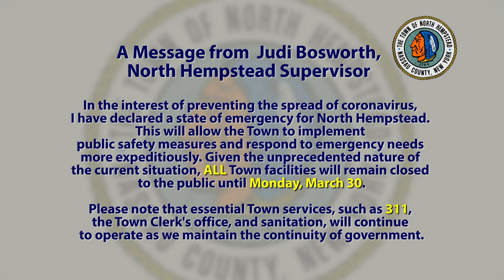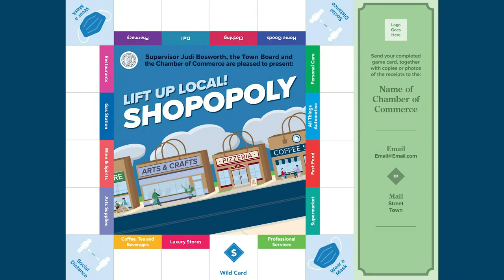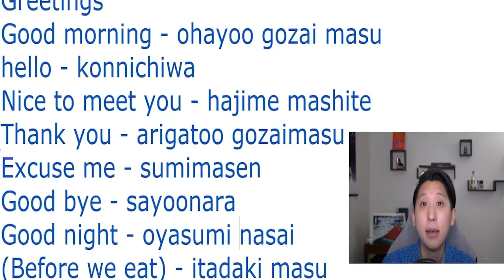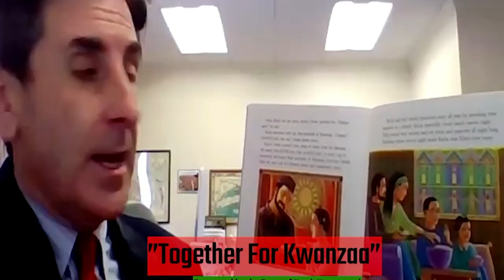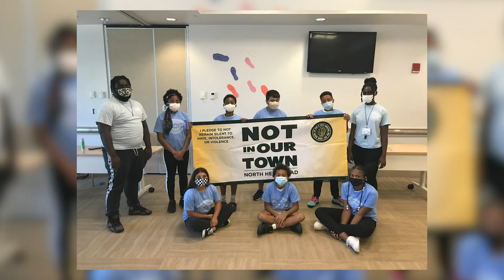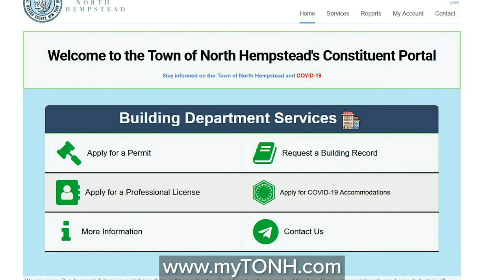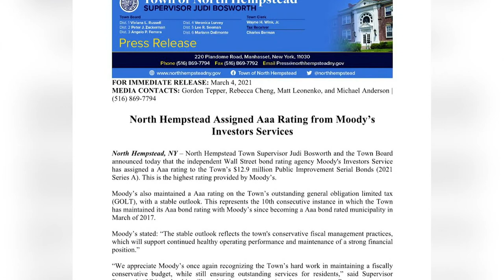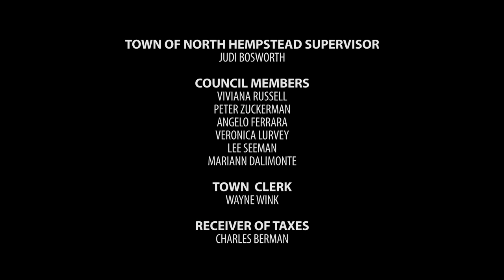2021 State of the Town Address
Town of North Hempstead Supervisor Judi Bosworth presents her 2021 State of the Town Address.